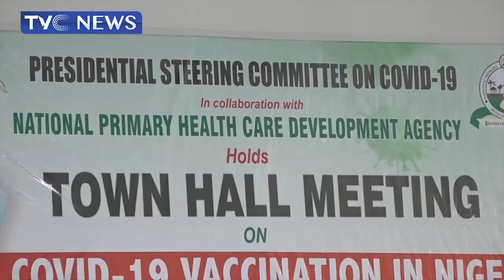[WATCH] Nigeria's GDP Crashes By 23% Due To Covid-19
Nigeria's GDP Crashes By 23% Due To COVID-19 Pandemic - Health Minister

The minister of Health, Ehanire says the country's Gross Domestic Product crashed by 23% due to the Coronavirus pandemic